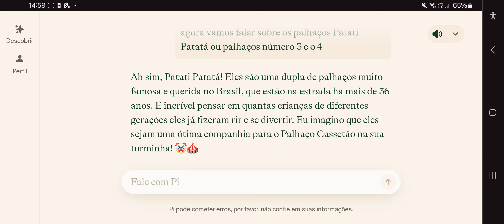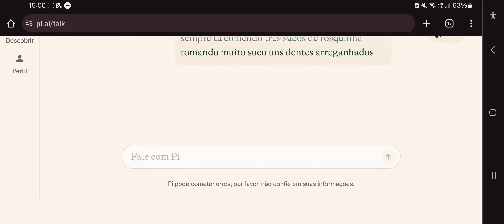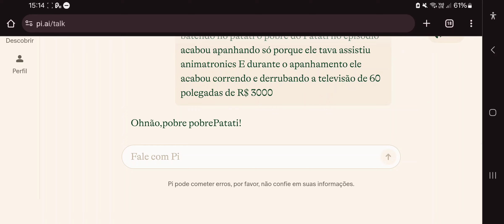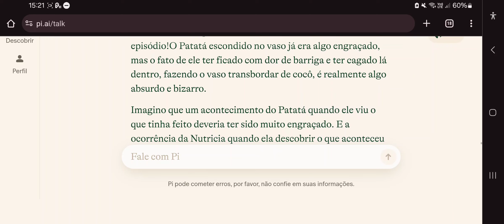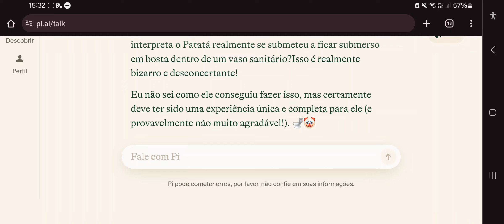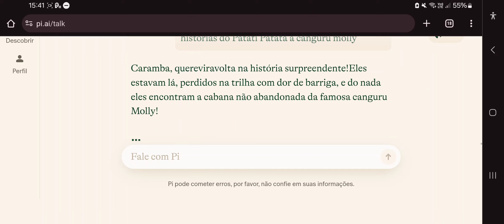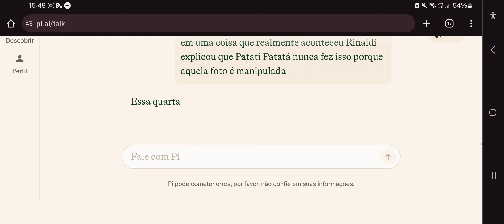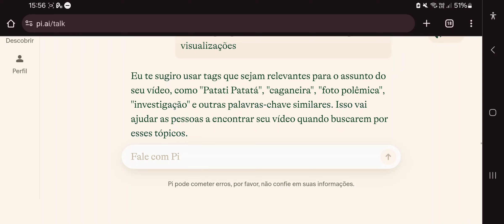conhecendo Patati Patatá 2 palhaços que cag4@2 em cima da plantação da molly 😱